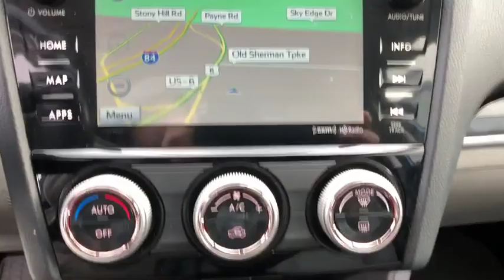2017 Subaru Forester Danbury, Brookfield, Ridgefield, New Milford, New Fairfield, CT 72963A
Quartz Blue Pearl Used 2017 Subaru Forester available in Danbury, Connecticut at Colonial Subaru. Servicing the Brookfield, Ridgefield, New Milford, New Fairfield, CT area.
2017 Subaru Forester 2.5i Limited - Stock#: 72963A - VIN#: JF2SJARC7HH514094

Colonial Subaru
89 Newtown Rd